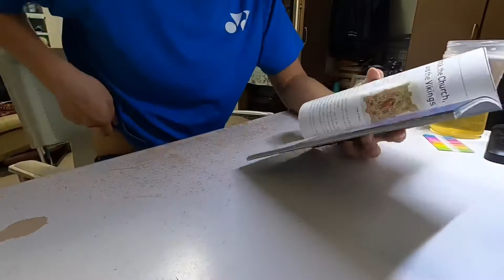Study Vlog#001 英語の勉強してみたよ